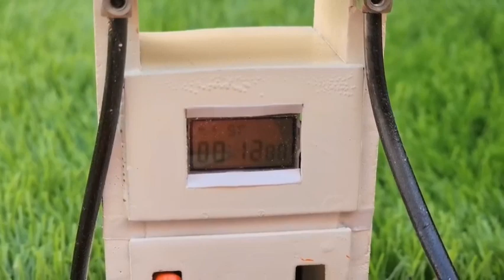Diy tractor loading dangerous stunt | stucked in mud | science project part 2